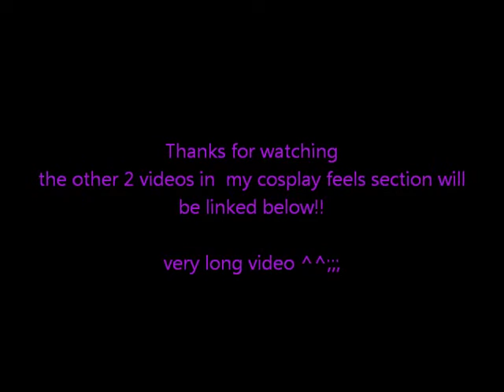Cosplay feels 1 of 3 : why I cosplay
this video became a much longer rant then I expected all together ... soo I cut it into sections